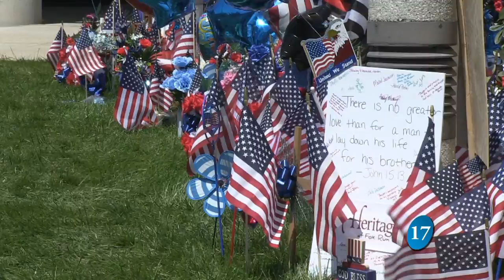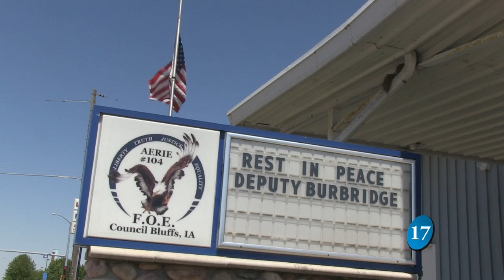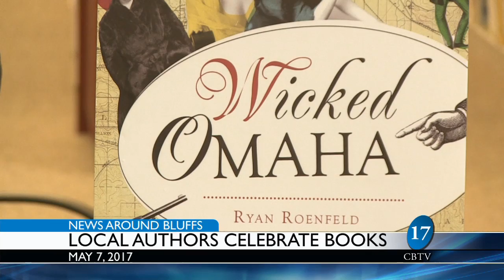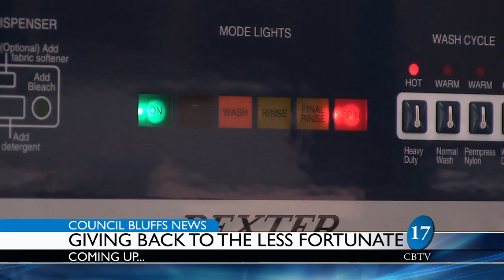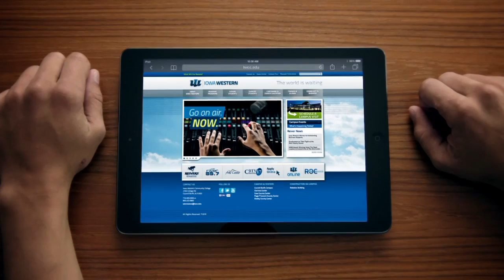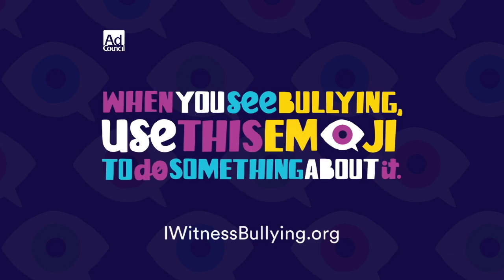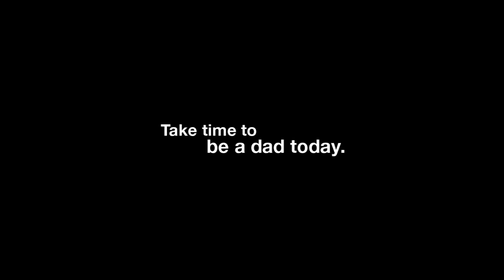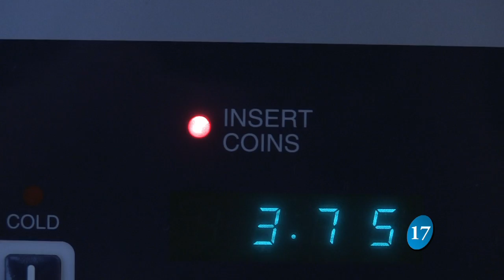Council Bluffs News 5-9-17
Facebook.com/cbtv17
Twitter.com/cbtv17